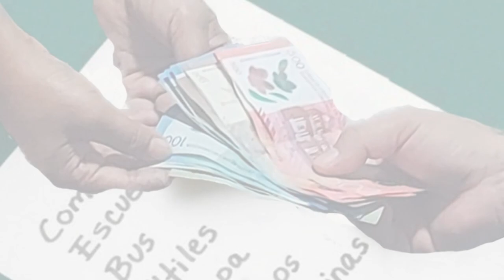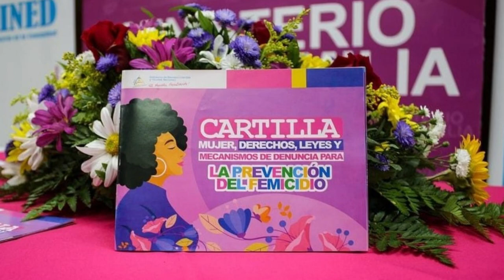Ser mujer: La tarea más fácil en la sociedad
En lo que va del año, suman 60 femicidios. Aunque esto sea solo una cifra para la dictadura, no dejemos de pedir justicia, porque ser mujer en una sociedad machista no es fácil